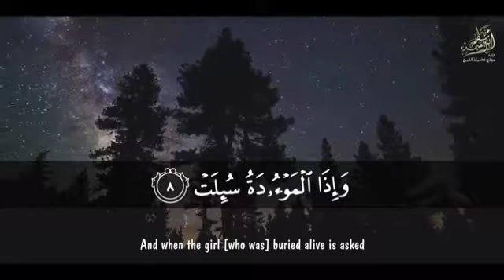القارئ الشيخ/عبدالباسط عبدالصمد